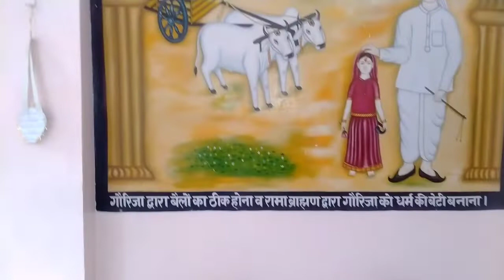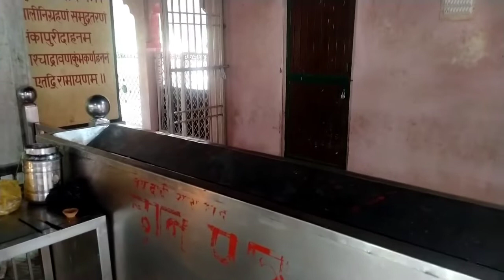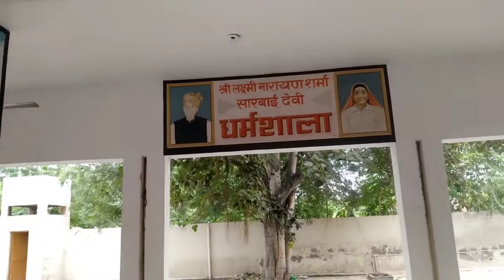Dadi gori Mandir badya barhman ऐसे लगता है झाड़ा जहरीला कीड़ा काटने पर , दादी गौरी मंदिर badya